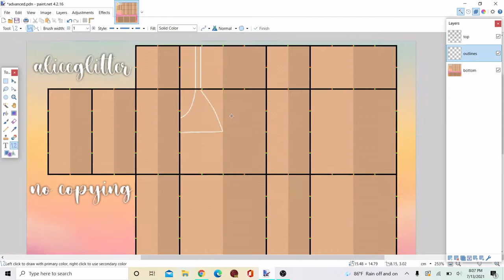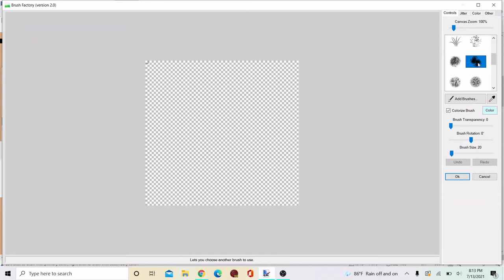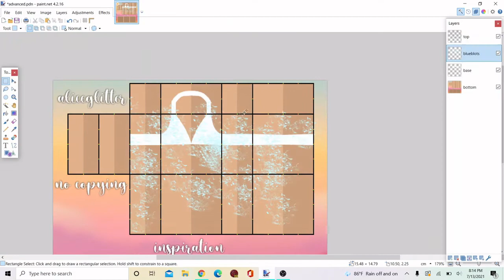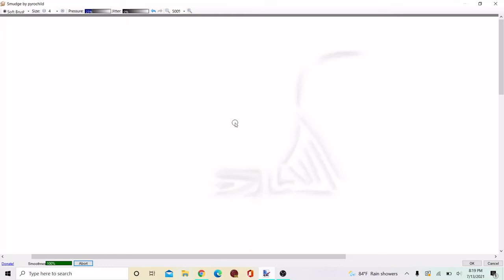White and Blue Blotted Crop Speed Design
This is a short speed design of a crop top I just made. If you have questions just comment them.
 ゜ﾟ *+:｡.｡:+* ﾟ ゜ﾟ *+:｡.｡.｡:+* ﾟ ゜ﾟ *+:｡.｡:+* ﾟ ゜ﾟ *
If you like my designs, feel free to join my groups!